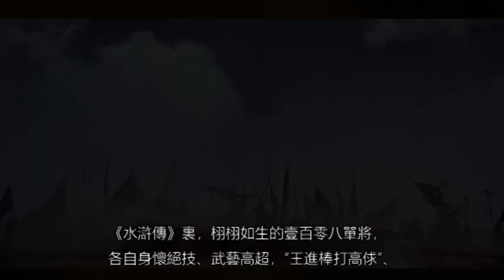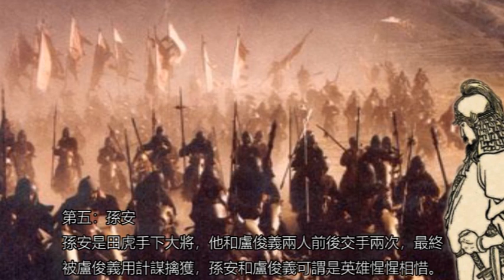《水滸傳》的十大頂尖高手，武松無懸念落選，林沖能入圍嗎？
《水滸傳》裏，栩栩如生的壹百零八單將，各自身懷絕技、武藝高超，“王進棒打高俅”、“林沖風雪山神廟”、“武松打虎”、“魯智深倒拔垂楊柳”、等熱血情節至今為人津津熱道，而關於水滸高手排名的爭論不休，今天筆者就排壹下自己心目中的武功前十高手.